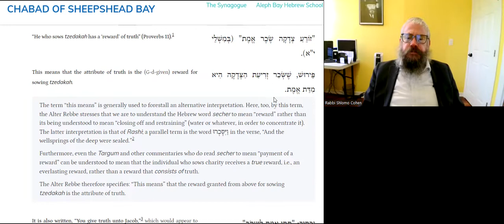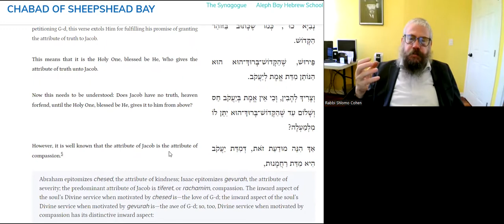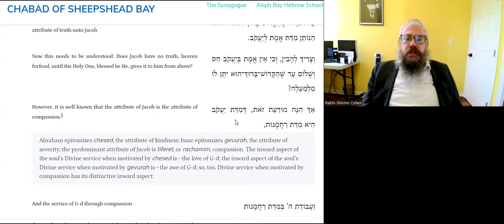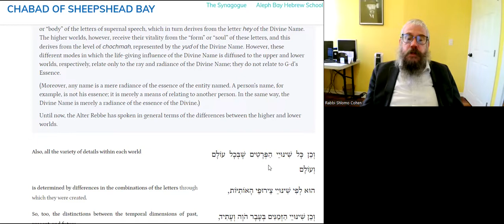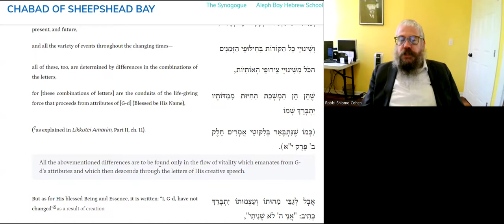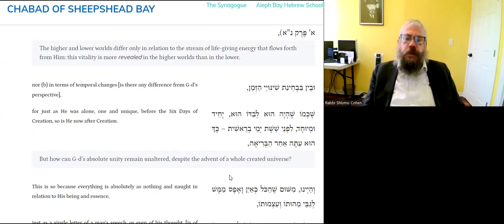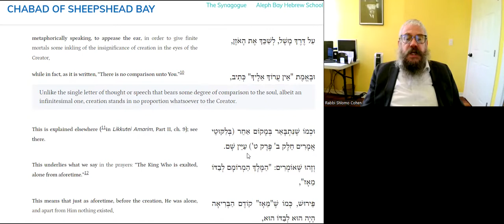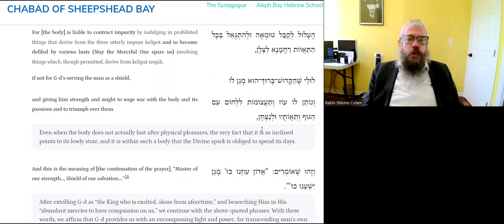HAVE COMPASSION ON YOUR SOUL - Daily Tanya - 269L- 21 Av - Igeret Hakodesh ch 6-1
20 Minutes Daily Tanya class with Rabbi Shlomo Zalman Cohen
21 Menachem Av  (Leap Year)
  כא מנחם אב (מעוברת)
Thrusday August 18, 2022
 1 ספר התניא - אגרת הקודש  אגרת ו